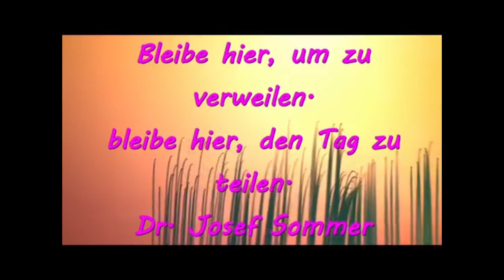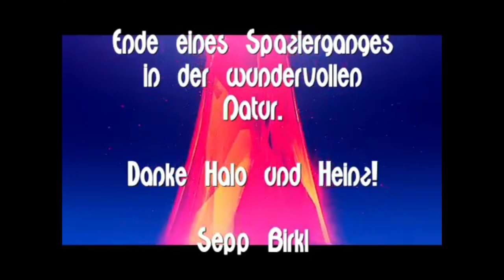Im Traum-Garten der Grünen Hannelore Seibold.